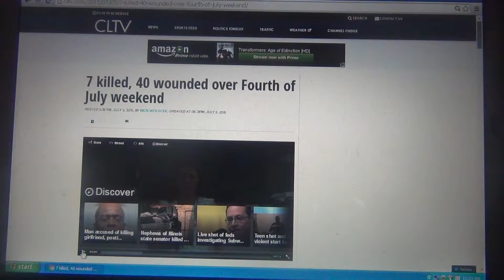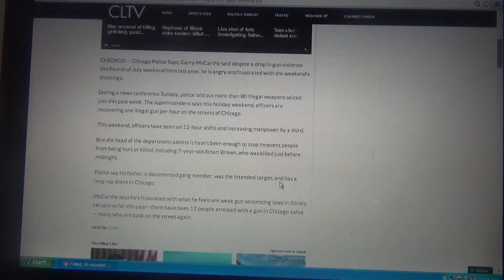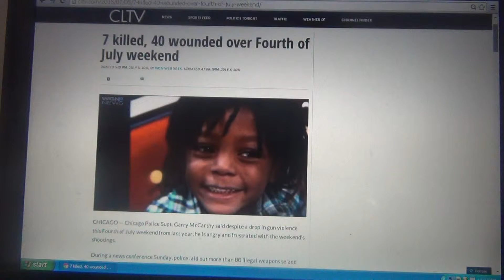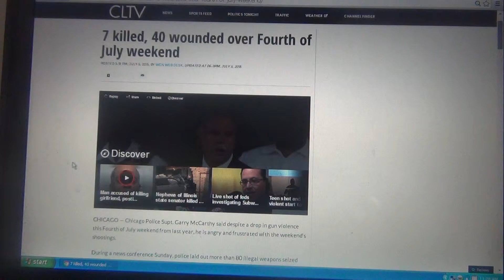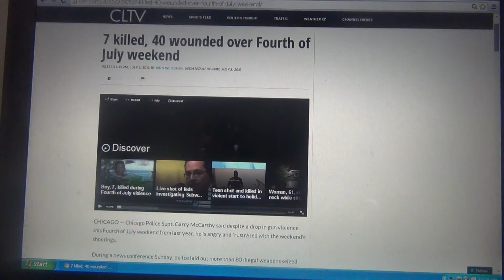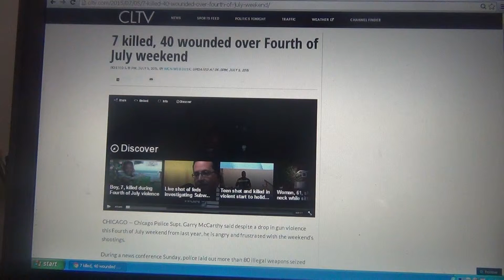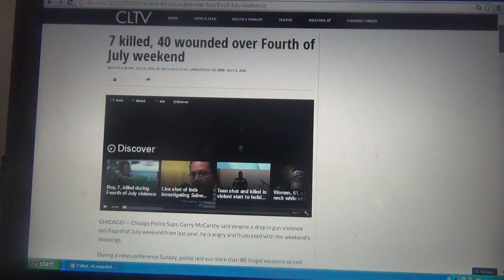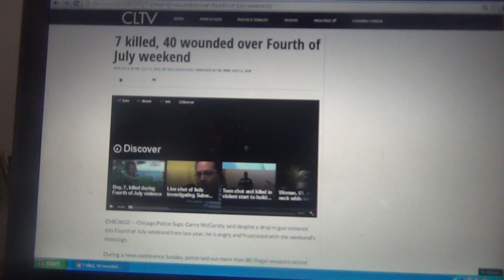Pt 1. The Most High issues of Death.